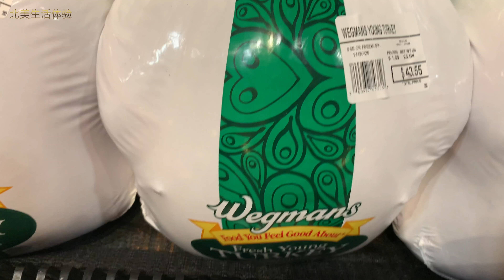2020年，只有两个人的感恩节……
感恩帮助过我们的人，感恩有你们的陪伴……